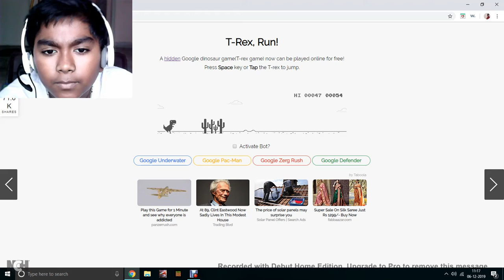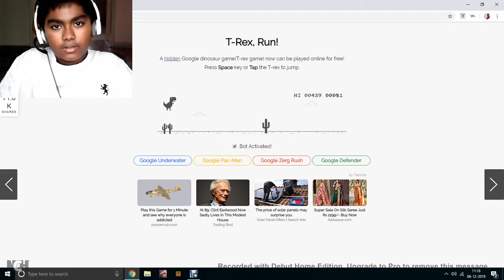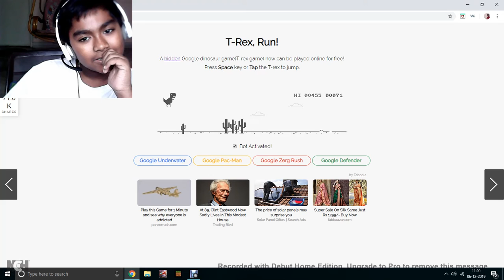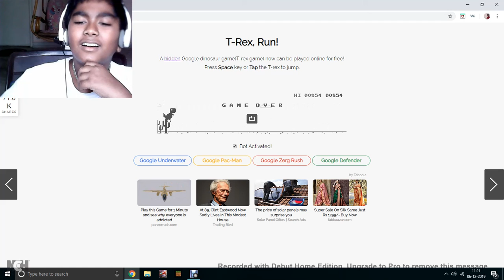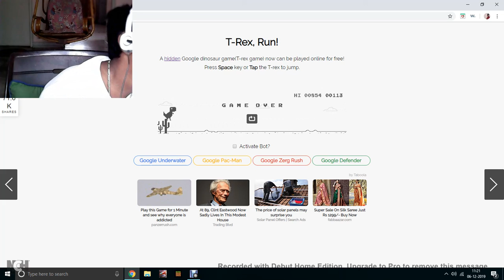playing the t rex run wit and without hacks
in this video i play t rex run with and with out hacks